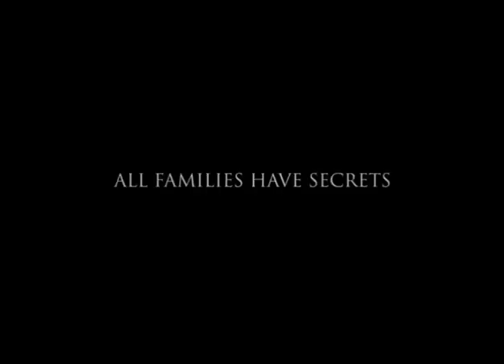Live Wire by Harlan Coben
Over the years, Myron Bolitar has walked a tight rope between sports agent, friend, problem solver and private eye, his big heart quick to defend his clients' interests so fiercely that he can't help but jump in to save them, no matter the cost to his own happiness. So when former tennis star Suzze T and her rock star husband, Lex, encounter an anonymous Facebook post questioning the paternity of their unborn child, Lex runs off, and Suzze - at eight months pregnant - asks Myron to save her marriage, and perhaps her husband's life. But when he finds Lex, he also finds two people he wasn't looking for: his sister-in-law, Kitty, wife of Myron's estranged brother, and her teenage son, Mickey, who is achingly familiar. But this boy that he has never met blames Myron for everything that has happened to his parents...As Myron races to locate his missing brother while their father clings to life after a savage heart-attack, he must face the lies that led to the estrangement long ago - including the ones told by Myron himself. He must also answer the questions that Mickey's arrival has thrown up. Who is Myron Bolitar really? And can he heal the damage of the past? We thought we knew Myron, but Harlan Coben now shows us we never did. An electric, stay-up-all night thriller that unfolds at a breakneck pace, Live Wire proves that Coben still has the ability to shock us anew. Buy Live Wire by Harlan Coben on Waterstones.com